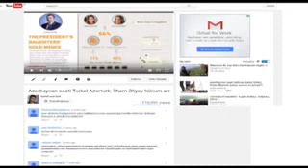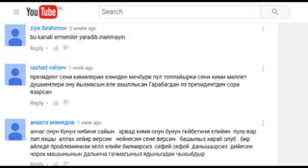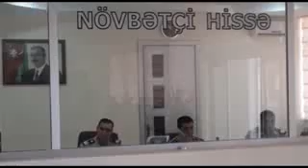Azerbaycan saatı xəbərlər bloku ( tam versiyasini Ari Tv.1 kanalında baxa bilərsiz)